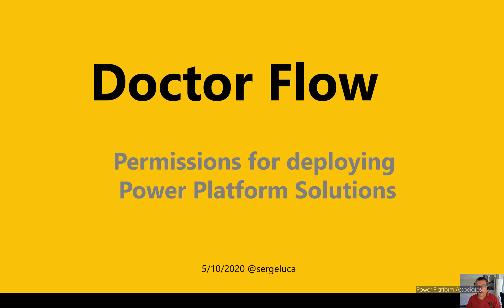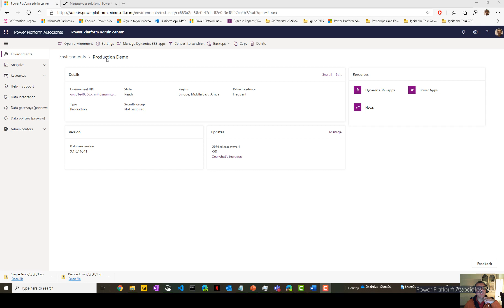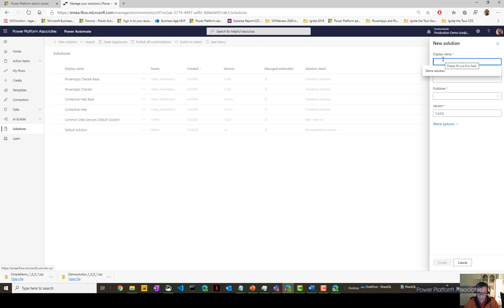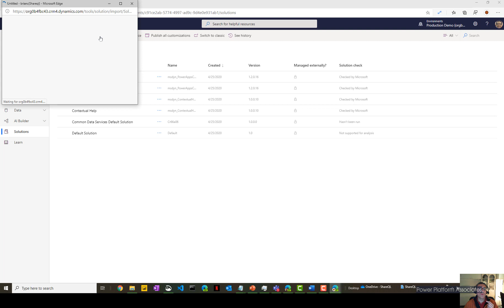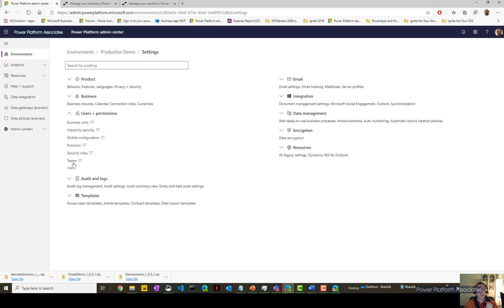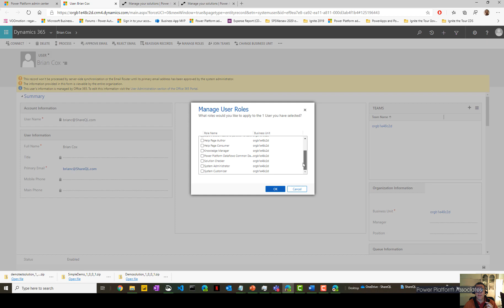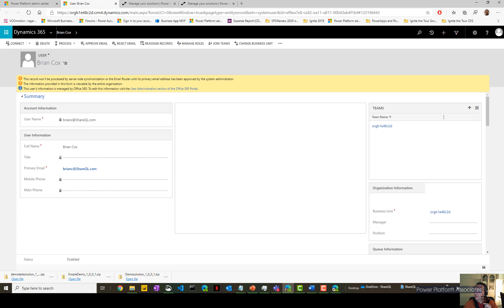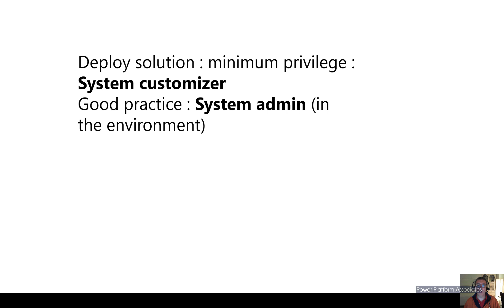Permissions needed to deploy solutions in the Power Platform